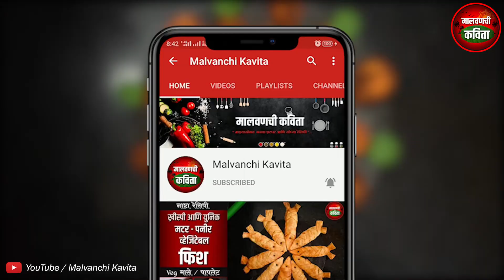चुरचुरीत कोळंबी फ्राय अशा पद्धतीने बनवून पहा । Prawns Fry 🦞 | Kolambi Fry Recipe in Marathi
नमस्कार  🙏

👩‍🍳आज आपण बनवणार आहोत कोळंबी फ्राय .

हा व्हिडीओ तुम्ही पूर्ण पहा. ह्या व्हिडिओमध्ये तुम्हाला कोळंबी फ्राय बनवता येईल... 👍

यासाठी लागणारे साहित्य खालील प्रमाणे आहे.👇

1) कोळंबी अर्धा किलो
2) लकी चिकन लॉलीपॉप मिक्स मसाला
3) चवीनुसार मीठ
4) एक चमचा आले-लसूण पेस्ट
5) एक चमचा लाल तिखट
6) एक अंडे
7) एक चमचा सोया सॉस
8) तळण्यासाठी तेल

तर हे साहित्य वापरून आपण Crispy Prawns Fry बनवणार आहोत... 😋

हा व्हिडिओ कसा वाटला हे नक्की आम्हाला 💬 कमेंट मध्ये कळवा. व्हिडिओ आवडला असेल तर 👍 लाईक करा आणि आपल्या 👬 मित्र-मैत्रिणी 👭 सोबत शेअर करा.

काही सजेशन असतील तर त्या सुद्धा मला कमेंट मार्फत कळवा. 🤔

2) रोज भेंडीची भाजी खाऊन कंटाळा आला असेल तर अशी भरली भेंडी करून बघाच | Bharli Bhendi

3) अशी बडीशेप अगदी दुकानात मिळेल तशी | घरीच बनवा मसाला सुपारी | एकदा बनवाल तर परत कधीच विकत आणणार नाही.

मालवणची कविता 👩‍🍳 या चॅनलला सबस्क्राईब करा आणि बेल 🔔 आयकॉन नक्की दाबा.

ज्याने आम्ही तयार केलेल्या 🥘 रेसिपी चे व्हिडिओ तुम्हाला त्याच क्षणी मिळतील आणि तुम्ही त्या बनवूनही पाहू शकता. आणि वेगळ्या चवीचा आनंद घेऊ शकता.

.🙏 धन्यवाद 🙏.

Song Credits